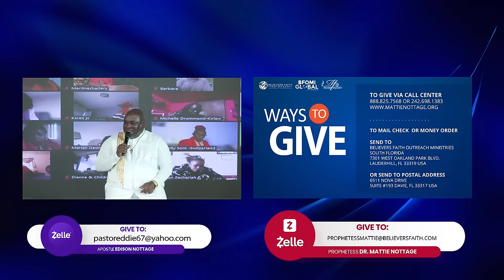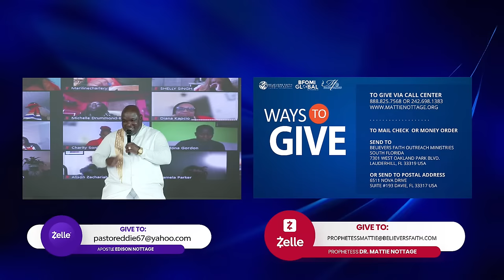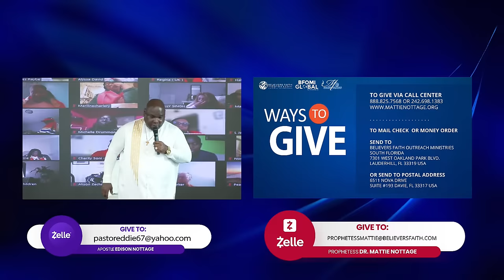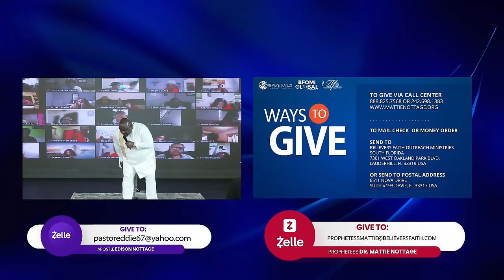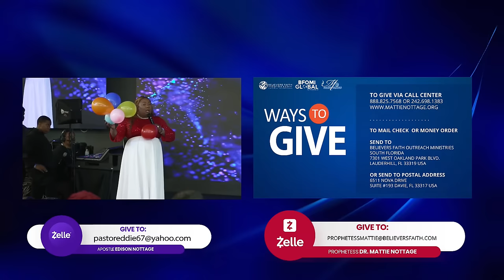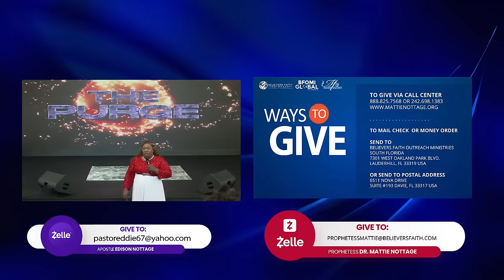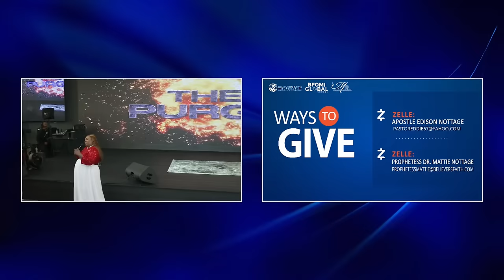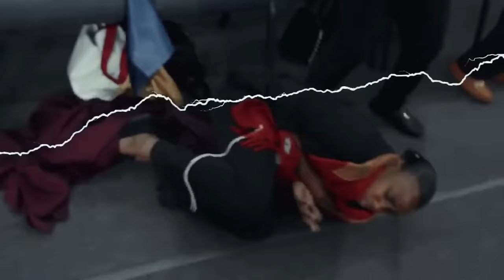The PURGE 2024: DELIVERANCE From CURSES & WITCHCRAFT Service || Apostles Edison & Mattie Nottage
JOIN DRS. EDISON & MATTIE NOTTAGE BFOMI GLOBAL PRAYER ARMY BY CLICKING THIS LINK NOW

💌 WAYS TO GIVE:
Push pay: Text BFOMGIVE TO 77977

7301 West Oakland Park Blvd

Beneficiary Account number:
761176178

USA MALING ADDRESS:
6511 Nova Drive, Suite # 193 Davie, Florida, 33317 USA

00:00 Pacing & Praying
9:32 Praise & Worship
34:58 Announcements & Testimonies
1:31:58 Exaltation
1:41:32 Praise Break
1:55:30 Apostle Edison Nottage Message
3:26:50 Offering
3:41:02 Introduction
3:58:00 Prophetess Mattie Nottage Message
5:02:20 Prophetic Prayer/Deliverance
6:18:18 Closing